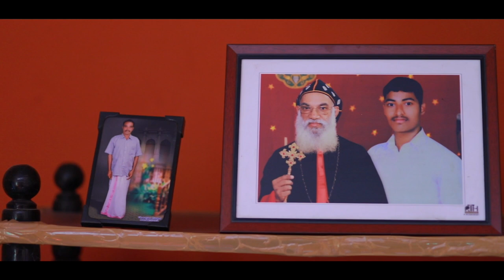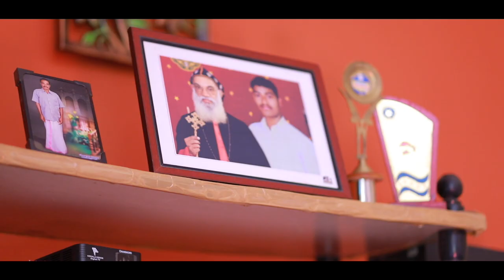Malankara Orthodox Wedding | Binoy & Lincy | H.G. Dr. Yuhanon Mar Thevodoros Metropolitan.